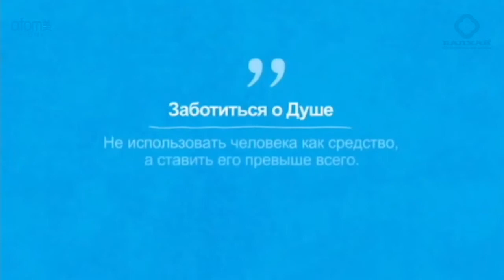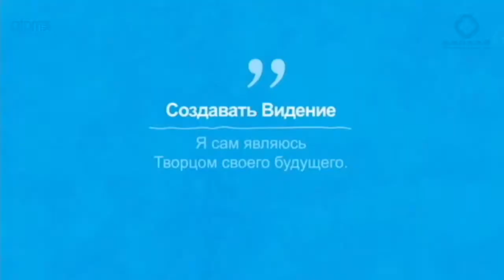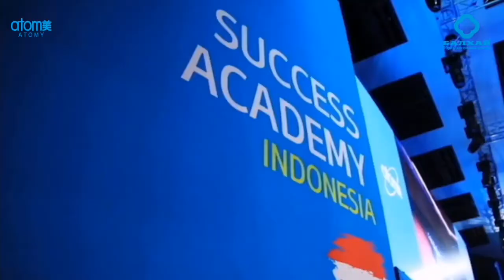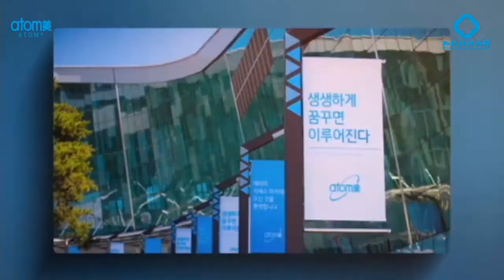IV Конкурс БАЛХАЙ ДевизAtomy: 1 МЕСТО - Татьяна Ли, МП (Москва, Россия) Atomy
Победителем IV Конкурса БАЛХАЙ ДевизAtomy стала Татьяна Ли, Мастер продаж из ОЦ Москва-Балхай! Приз - Набор по уходу за кожей Абсолют! Поздравляем!

The winner of the 4th Balhai Competition # MottoAtomy was Tatyana Lee, Sales Master from OTs Moscow-Balhai! Prize - Absolute Sellactive Skin Care Set! Congratulations!